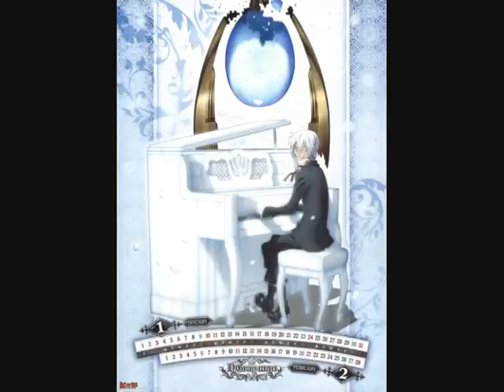Reunion (piano version)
Music from the D Gray Man OST
(Piano Version)